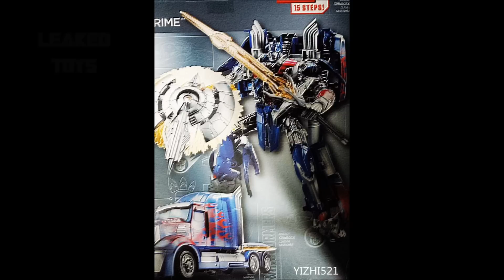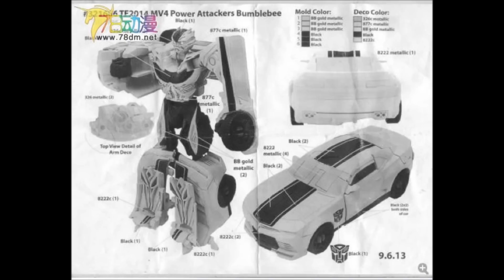Transformers 4 Update #34 - Designs, Toys and Photos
#34 of my TF4 Update series. All the latest TF4 news.